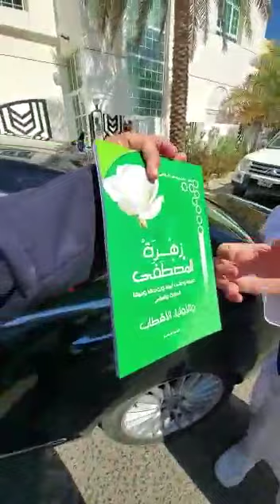(تأسيس منطقة الشامية الكويتية+منطقة كاظمة والقرين+قبر الشاعر الفرزدق)باحث التراث:محمد سليمان النفيسي